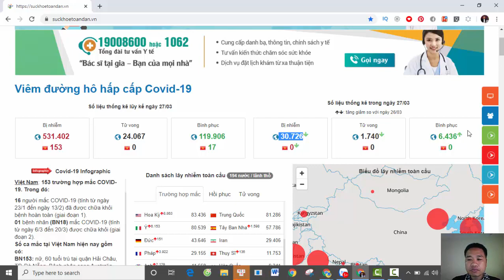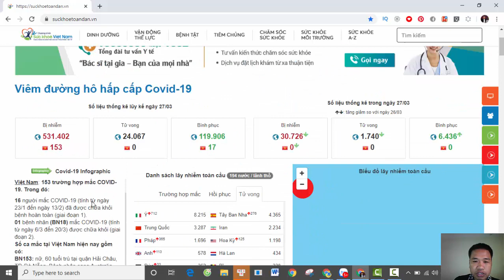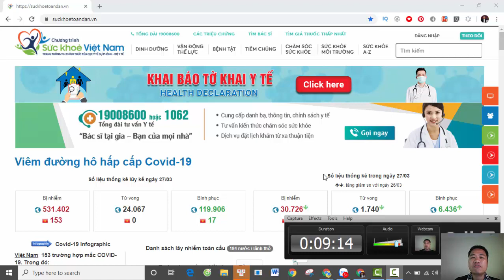Tin tức corona mới nhất ngày 27 tháng 3, 2020 | Cập nhật Covid 19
Tin tức thống kê mới nhất về Corona Virus Vũ Hán (covid 19) trên toàn thế giới. Nước Mỹ trở thành quốc gia có số ca nhiễm virus lớn nhất trên toàn thế giới ...